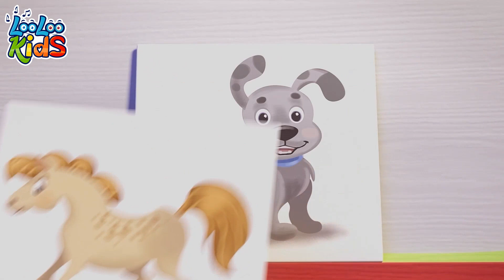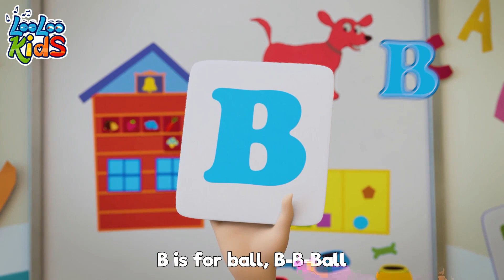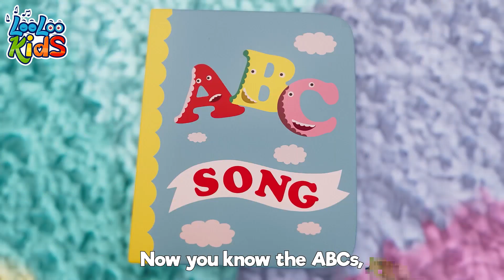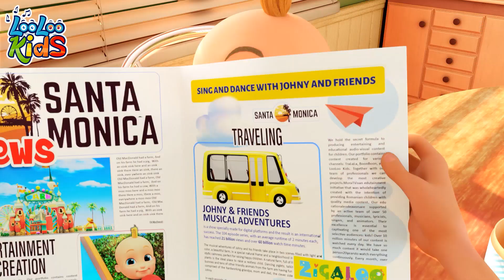The Wheels on the Bus go round and round | Lyrics | Kindergarten Kids Songs | Happy Kids Song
All through the town!